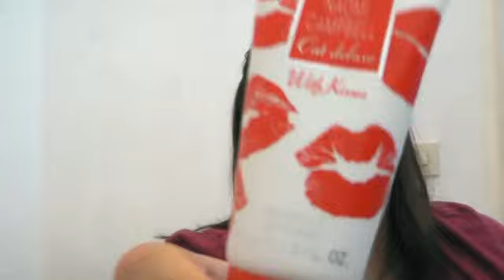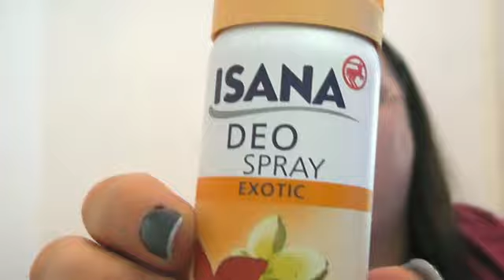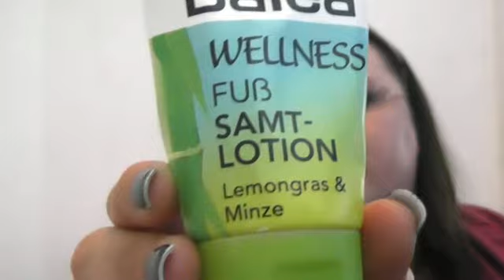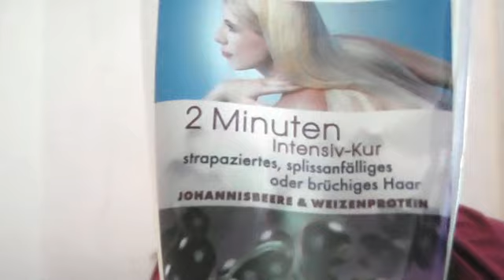Kosmetikmord Juni 2011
Ein vorgezogenes Kosmetikmord Video :)
Da ich Anfang Juli ja nicht da bin, morde ich also schon jetzt.
Ist doch schon einiges was sich angesammelt hatte.

.: Meine Webwelten :.

.: Mein Beautyblog :.

.: Facebook Fanseite :.

.: Gezwitscher :.

.: Freunde sein? :.

.: Friendfeed :.